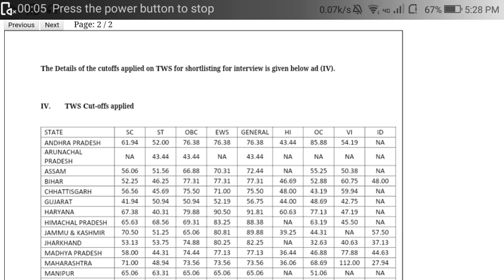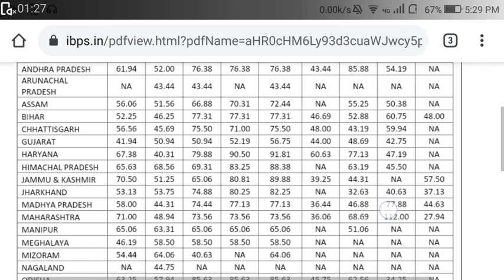IBPS RRB PO Mains 2020 State wise and Category Wise Cutoff